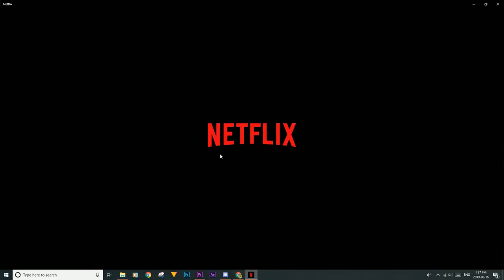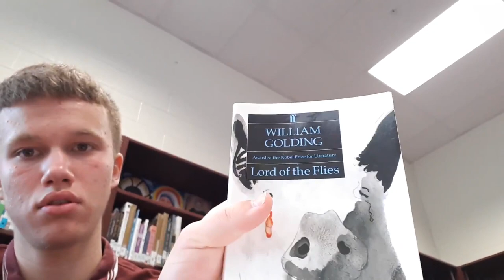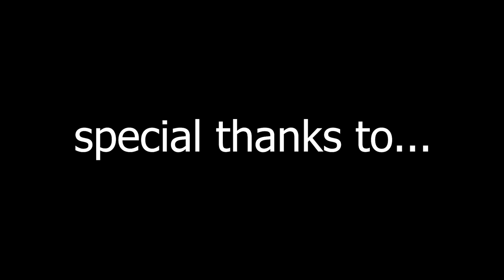The Last Day Of High School Experience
Plz like and sub, would be greatly appreciated. Hope you enjoyed my High school or High-school video. Sry, had to reupload. Anyways enjoy :)

If you enjoyed a sub would be greatly appreciated. So plz like and sub :)

*Easiest Way To Show Your Support, Which Would Be Greatly Appreciated*

*STREAMING LINKS CHECK EM OUT IF YOU WANNA SEE YOUR BOY LIVE*